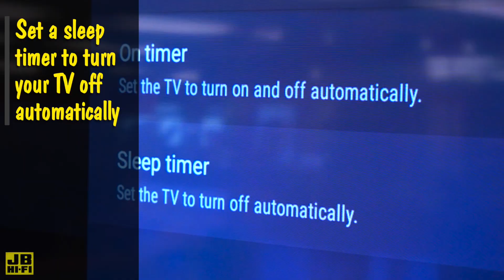5 WAYS to prolong your TVs LIFESPAN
Setting up your brand new TV for the first time is always fun and exciting, but there's a few basic steps you can take to maintain your TV and keep it performing at its best for longer!